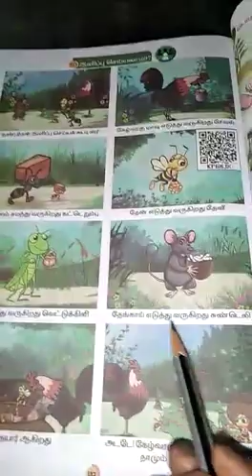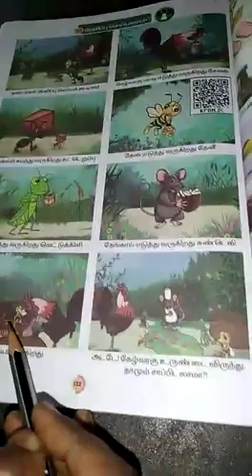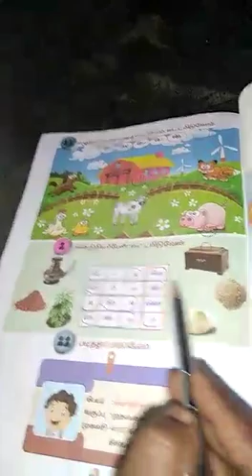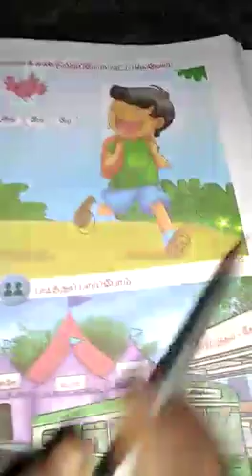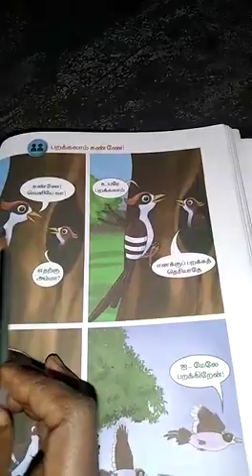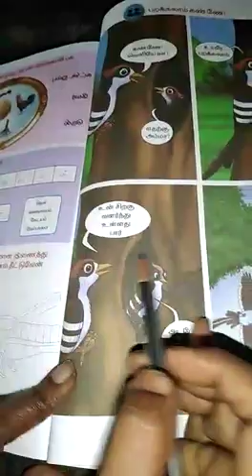SJV Std: 1 தமிழ்: பாடம்: இனிப்பு செய்யலாமா? Teaching video